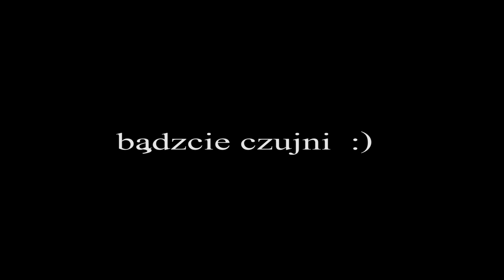AFTER PARTY - Bujaj się (Zapowiedź)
W listopadzie ukaże się drugi Teledysk i singiel zespołu AFTER PARTY pt. BUJAJ SIĘ, w raz z premierą singla pojawi się teledysk promujący nadchodzącą płytę, która ukaże się w styczniu.
Na płycie pojawi się 12 tanecznych piosenek w clubowo - dancowych klimatach.

►PŁYTA AFTER PARTY JUŻ DOSTĘPNA!